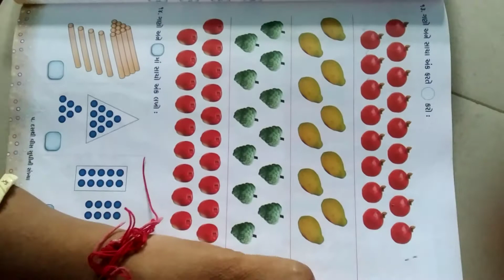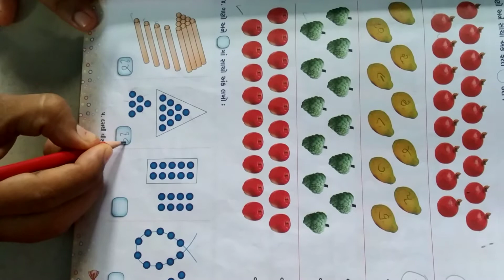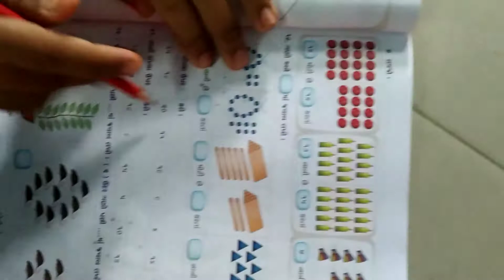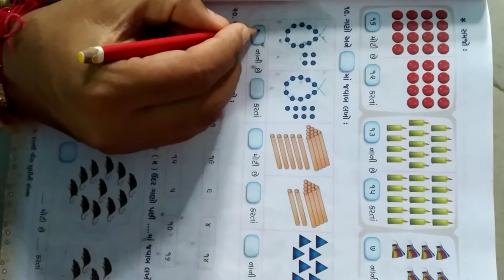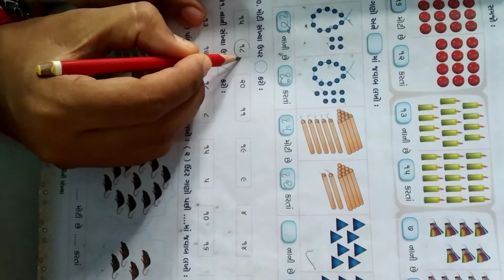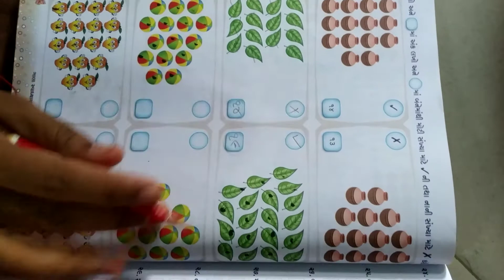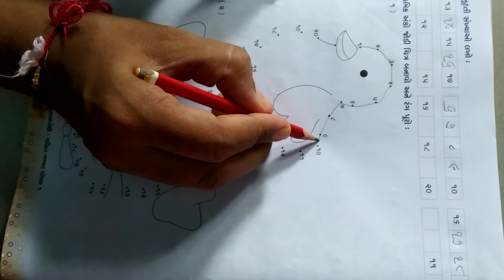ધોરણ-૧ ગણિત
૧૦ થી ૨૦  સુધીની સંખ્યા. ભાગ-૬